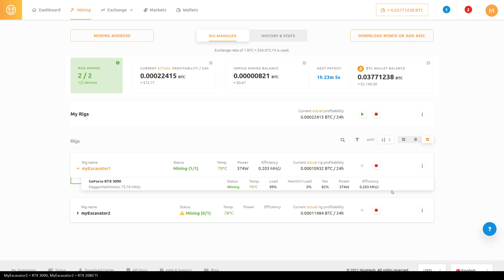NiceHash Mining test: RTX 3090 vs RTX 2080 TI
2080 seems to be 2-3 times slower, it failed to report hash rate.
*Balance is from 4yrs ago, mined with A4+ miner (and now BTC price has gone 10x from that time)